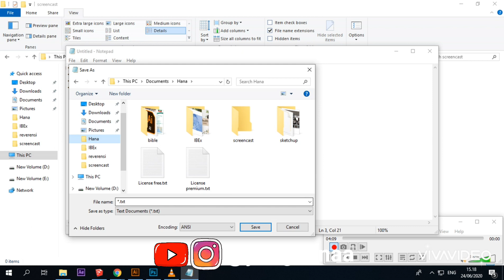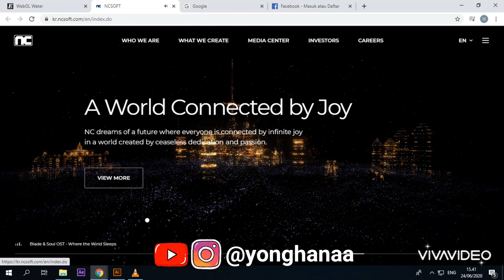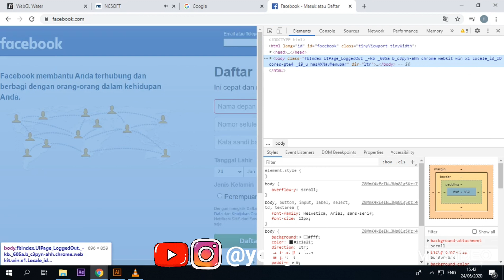Apa itu Information Technology (IT)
Information Technologi
1. Materi
2. Kuliah
3. Pekerjaan
4. Tutorial website